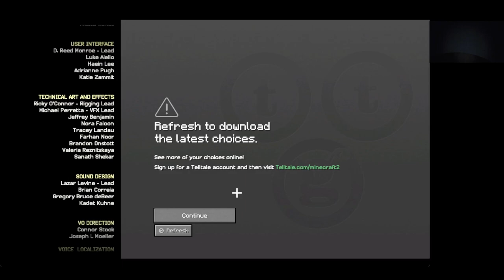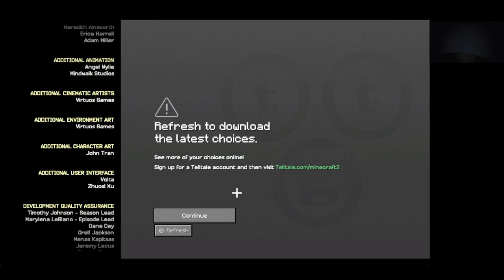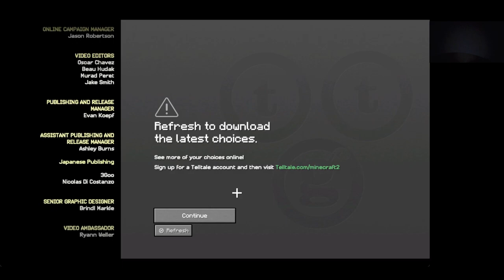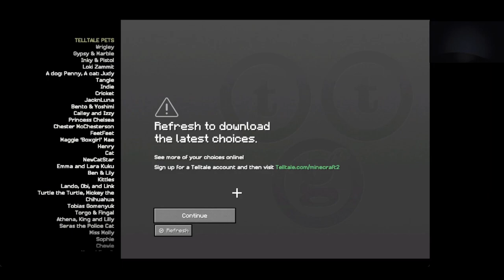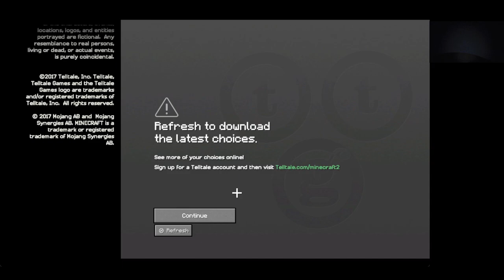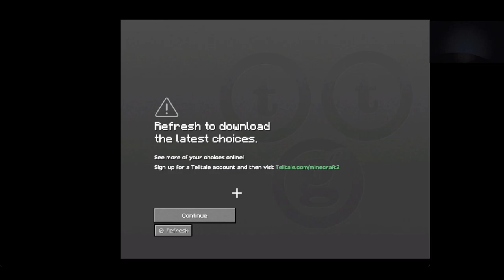Minecraft Story Mode Season 2 Episode 1 Hero In Residence Male Jesse no death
Hero In Residence